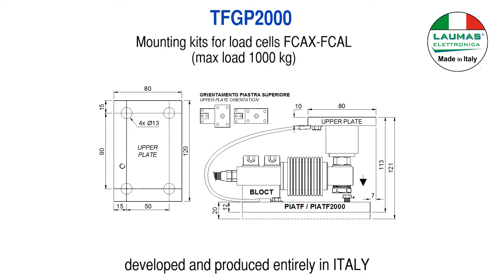TFGP/TFGP 2000 - mounting kits for load cells FCAX-FCAL - LAUMAS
LAUMAS Elettronica product's technical features:

• TFGP - mounting kits for load cells FCAX-FCAL (max load 500 kg)
• TFGP 2000 - mounting kits for load cells FCAX-FCAL (max load 1000 kg)
• developed and produced entirely in Italy
• designed for weighing small tanks , hoppers ,rollers, belts, platforms, ect
• AISI 304 stainless steel construction
• stainless steel upper plate with a compression joint + rubber, to compensate
• for misalignment of the support plates
• upper plate adjustable as the situation requires